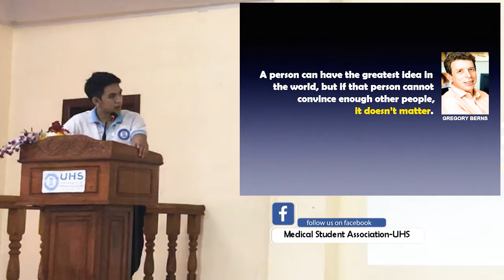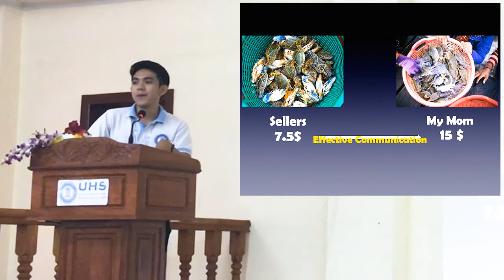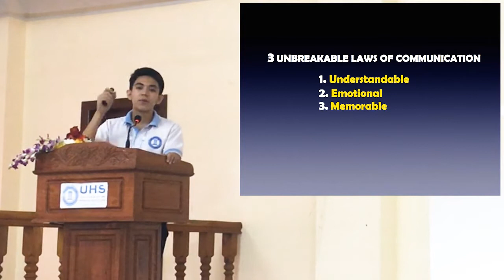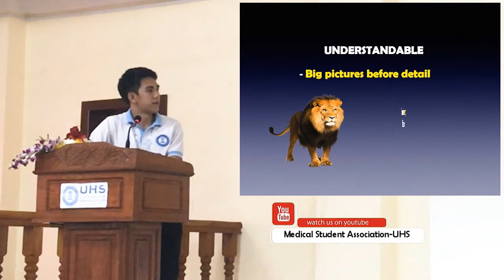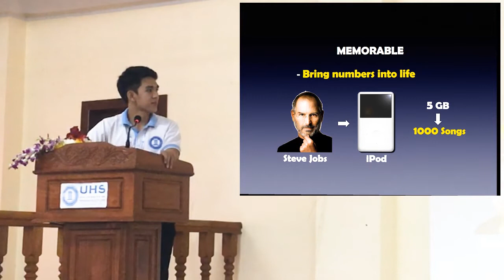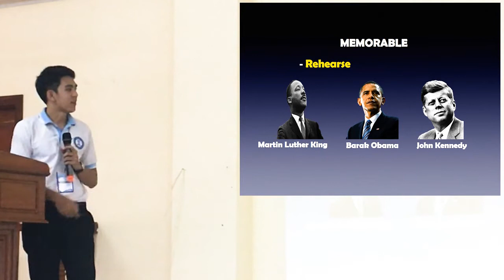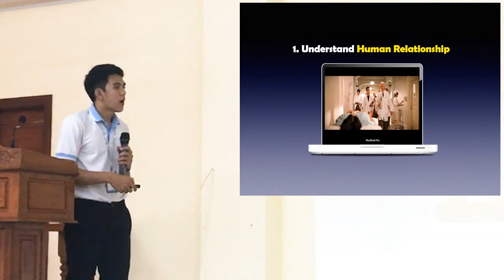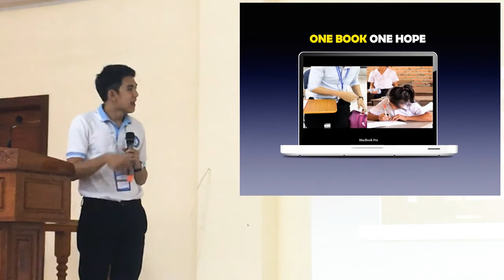MEC 2017 Topic: Effective Of Communication Skill By LIM SengKhoun